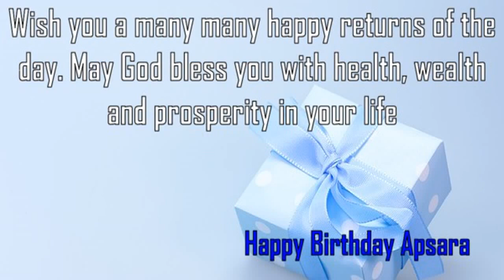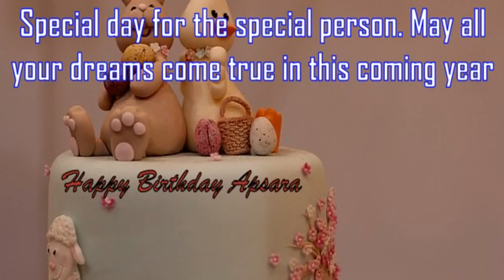Happy Birthday Apsara Image Wishes✔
Happy Birthday Apsara Images. Send Personalized happy birthday wishes to Apsara in 1 min by visiting
GreetName has thousands of image templates to choose from based on gender, age, and relationship. Pick the best image template. Enter Your Name and click 'Generate Personalized Image' button. You can share Apsara picture birthday wishes to any social network such as Facebook status, Whatsapp status, Instagram, Twitter, Google+, etc